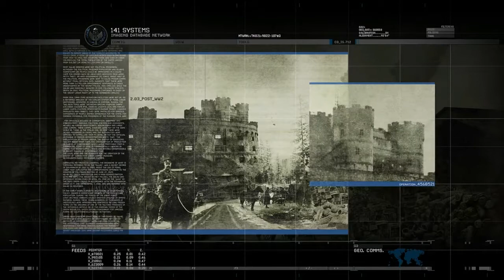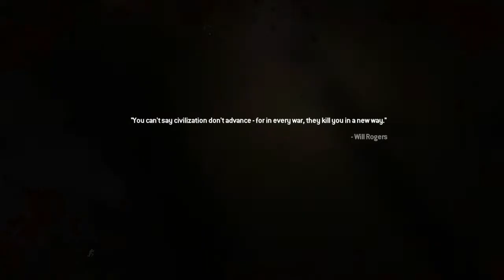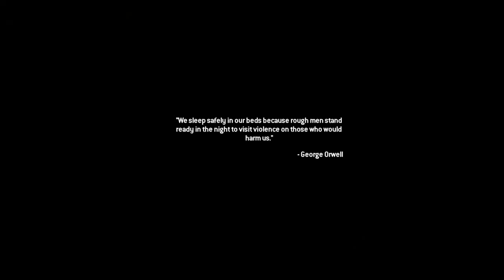call of duty modern warfare2 gameplaylatest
CALL OF DUTY MODERN WAR FARE PS4GAMEPLAY
PS4GAMEPLAYcall of duty modern warfare 2 gameplay latest